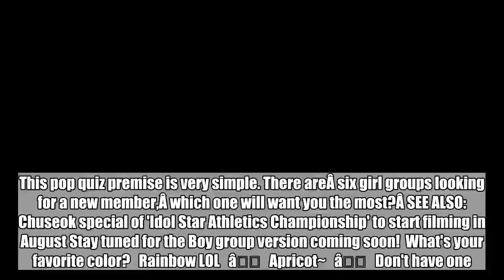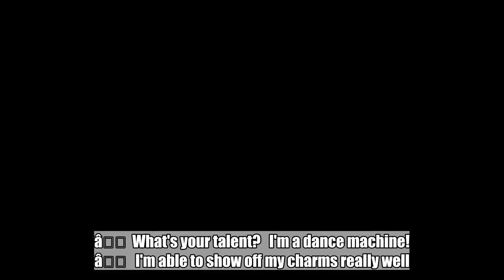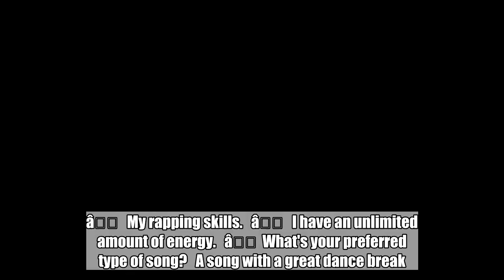[POP QUIZ] 6 girl groups are looking for a new member... Which one wants you the most?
This pop quiz premise is very simple. There areÂ six girl groups looking for a new member,Â which one will want you the most?Â SEE ALSO: Chuseok special of 'Idol Star Athletics Championship' to start filming in August Stay tuned for the Boy group version coming soon! What's your favorite color? Rainbow LOL â Apricot~ â Don't have one. :( â A pure White. â Black like the color of my soul. â Red! â What's your favorite concept? Femme Fatale. â Cute and bubbly! â Quirky and fun! â Girl crush, but sometimes cute too. â Innocent~ â Bold, but classy. â How large is your average crowd of friends? Tiny, and in a place with little people. â Medium, but we're willing to go bigger. â Huge, but in a place with little people. â Huge, and in a place with tons of people! â Medium, but we exclusive :) â Tiny, but in a place with lots of people. â What's your talent? I'm a dance machine! â I'm able to show off my charms really well. â I'm a vocal god! â My versatility... I can do a little of everything. â My rapping skills. â I have an unlimited amount of energy. â What's your preferred type of song? A song with a great dance break. â A song with really beautiful vocal parts. â A song with a unique rhythm and harmony. â A song with a really catchy chorus. â A song with an upbeat and bright feel. â A song with a strong beat and hip-hop vibes. â What's your spirit animal? Penguin â Dog â Polar Bear â Tiger â Flying Lemur â Lion â What's your preferred company? MLD â YG â JYP â RBW â SM â Source Music â [POP QUIZ] 6 girl groups are looking for a new member... Which one wants you the most? Welcome to MAMAMOO! You're now a part of a group with one of the most powerful vocals in the industry. Their stage presence is something some people dream of having! Didn't get the group you wanted? There are 5 other groups you can get in the quiz, try it out again! [POP QUIZ] 6 girl groups are looking for a new member... Which one wants you the most? Welcome to TWICE! You're now a part of the "Nation's girl group", famous for their cute vibes and catchy song lyrics. Every member seems like a visual in this group! Didn't get the group you wanted? There are 5 other groups you can get in the quiz, try it out again! [POP QUIZ] 6 girl groups are looking for a new member... Which one wants you the most? Welcome to Black Pink! You're now a part of one of the most powerful girl groups in K-Pop! Known for their superb skills in dancing, rapping, and singing, your addition to the group will help them grow even more to international stardom! Didn't get the group you wanted? There are 5 other groups you can get in the quiz, try it out again! [POP QUIZ] 6 girl groups are looking for a new member... Which one wants you the mos